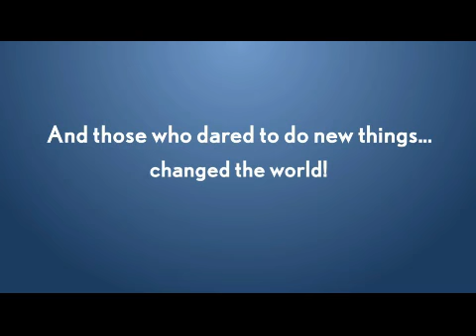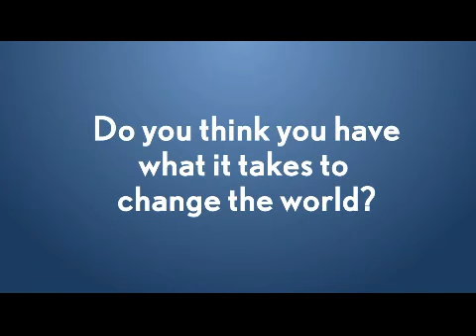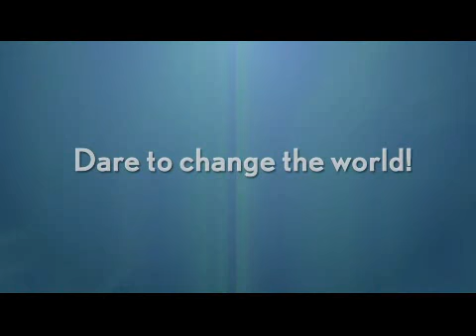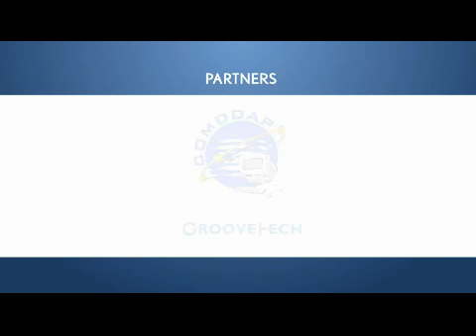ASI TECHNOVATION CHALLENGE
Green I.T.!
@ Comddap Expo 2012